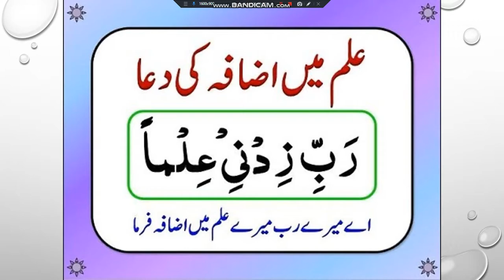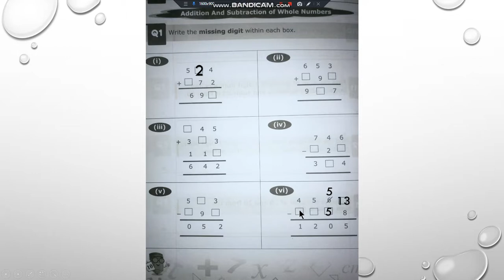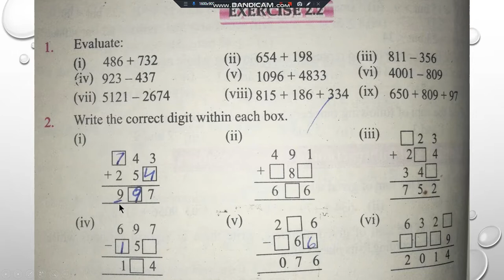VI MATHS LESSON # 7 EX 2.2 Q 2 ON T.B COMPLETE